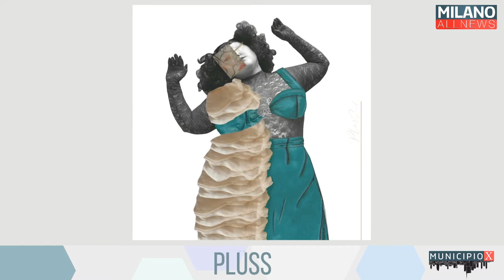MunicipioX 15/10/20 - PlüsS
Questa sera ospite nello studio di MunicipioX Michelle Visenda di PlüsS